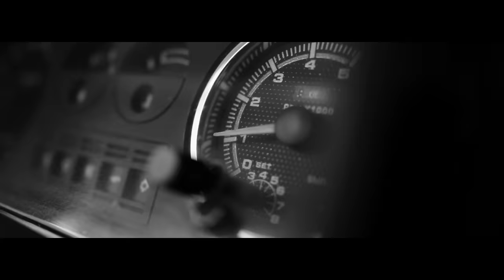THE HARDKISS - Stones (official video)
Director: Valeriy Bebko
Editor: Valeriy Bebko
DOP: Roman Pashkovskiy & Valeriy Bebko
Make up & Style: Slava Chaika (by Cinecitta)
Hair: Vitalik Datsyuk

Lyrics:
Long ago wisemen were walking through a desert over there
They were running away from this world

Long ago wisemen truly found
That indeed
our planet is round
And there's no way to run away

And they turned into stones
Silent observers of the world

It's time to gather stones
It's time to figure out this world alone
Catch this fire that's coming out of stones

Ever since time has passed
Through the years, through the north and west
They were looking at us out of the sand

People were falling in love again
People were fighting till the end
And the wisemen were keeping the secret from us